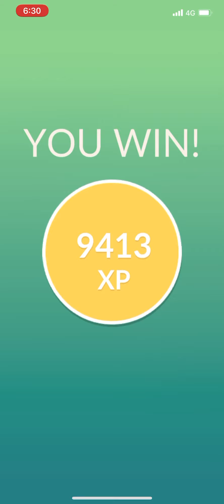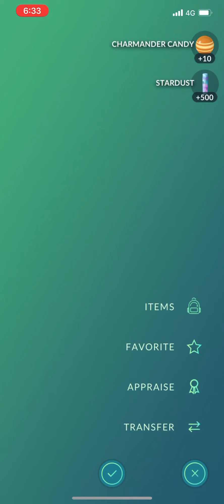Pokémon Go - Mega Raid - Mega Charizard